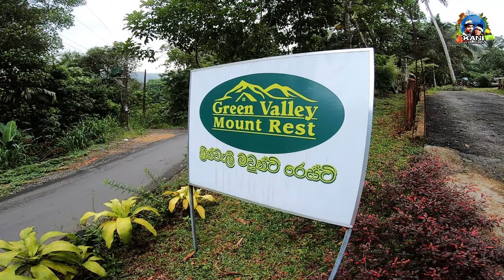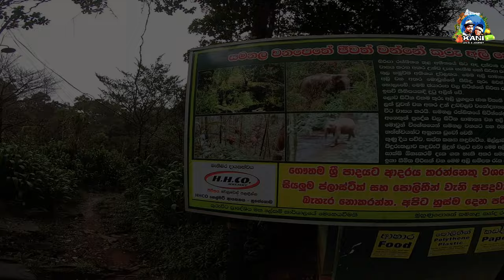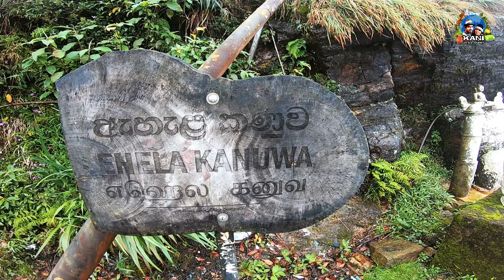කුරුවිට එරත්න පාරෙන් අවාරයේ සිරිපාදෙ යන විදිහ | Kuruwita Erathna Trail Adventure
මේ අපේ අවාරයේ පලවෙනි සිරිපා කරුණාව. ඒ වගේම කුරුවිට එරත්නෙන් සිරිපා කරුණා කරන පලවෙනි අවස්ථාව. මේ ගමන නිසා අපේ ජීවිත වලට හම්බවුන ආශිර්වාදය , සුන්දර මතකයන් , අලුත් බැදීම් , නව අත්දැකීම් බොහොමයි. ඉතින් මේ තියන්නෙ අපේ අවාරයේ කුරුවිට එරත්නෙන් සිරිපා කරුණාවෙ ඒ සුන්දර මතකයන් එකතුව. ❤️💚🧡⛰️🏞️🏕️🌿☘️

Join me on an epic adventure to the top of Adams Peak, a sacred mountain in Sri Lanka! Standing tall at 2,243 meters, this iconic peak offers breathtaking 360-degree views of the surrounding landscape. Get ready to hike through lush forests, past ancient ruins, and along steep trails to reach the summit, where you'll be rewarded with a stunning sunrise or sunset. Whether you're a seasoned trekker or just looking for a unique travel experience, climbing Adams Peak is an unforgettable journey that will leave you feeling accomplished and inspired. So, lace up your hiking boots and let's start our ascent to the top of Adams Peak!

0:00 - 1:43 - Intro

1:44 - 6:05 - එරත්න සිට වර්ණගල

6:06 - 9:34 - වර්ණගල සිට වර්ණගල බලාගාරය

9:35 - 10:23 - වර්ණගල බලාගාරයේ සිට කටුකිතුල

10:24 - 10:53 - කටුකිතුල අම්බලම

10:54 - 16:00 - කටුකිතුල සිට තුන්මොදරට

16:01 - 19:11 - තුන්මොදර සීත ගගුල

19:12 - 26:06 - තුන්මෝදර සිට මැදහින්න

26:07 - 30:36 - මැදහින්න සිට ඉදිකටුපාන

30:37 - 32:19 - ඉදිකටුපාන සිට ගල් වංගෙඩිය

32:20 - 34:53 - හැරමිටිපානේ රාත්‍රිය

34:54 - 40:09 - හැරමිටිපානේ සිට මෑල්ල මල කදුර

40:10 - 41:55 - මෑල්ල මල කදුර සිට ආඩියා මල තැන්න

41:55 - 45:45 - ආඩියා මල තැන්න සිට උඩ මලුවට

45:46 - 47:08 - උඩ මලුව

47: 09 - 48:29 - අවාරයේ හැටන් පාර

කුරුවිට සිට අඩවිකන්ද දක්වා බස් රථ පවතින වේලාව

6.00 පෙ.ව

6.30 පෙ.ව

7.10 පෙ.ව

7.30 පෙ.ව

11.15 පෙ.ව

12.05 ප.ව

2.20 ප.ව

5.10 ප.ව

6.05 ප.ව

අඩවිකන්ද සිට කුරුවිට දක්වා බස් රථ පවතින වේලාව

6.20 පෙ.ව

6.50 පෙ.ව

8.05 පෙ.ව

8.40 පෙ.ව

10.05 පෙ.ව

12.20 ප.ව

3.30 ප.ව

4.30 ප.ව

6.10 ප.ව

මගීන් සංඛ්‍යාවන් හා වෙනත් සාධක මත මේ වෙලාවන් වෙනස් විය හැක.

Green valley mount resort - Erathna